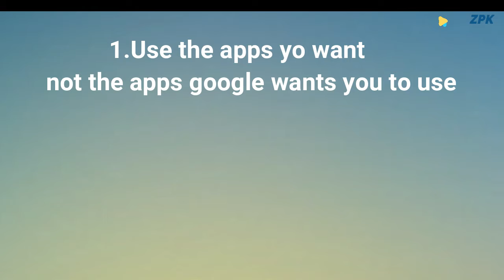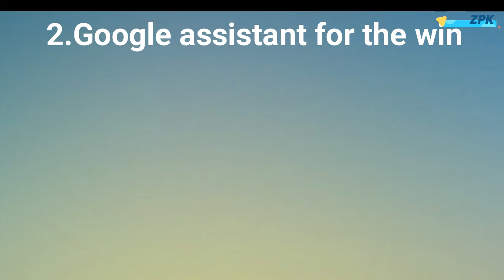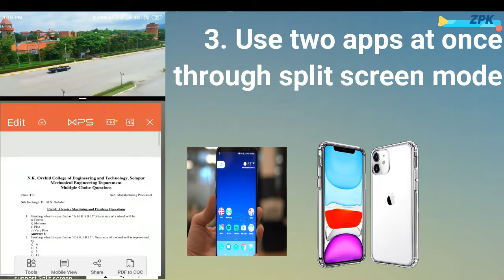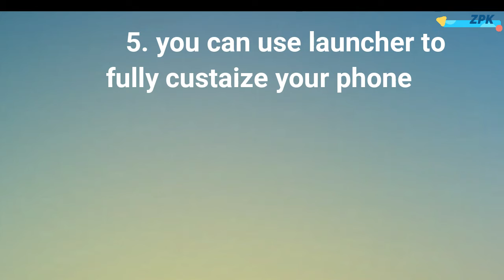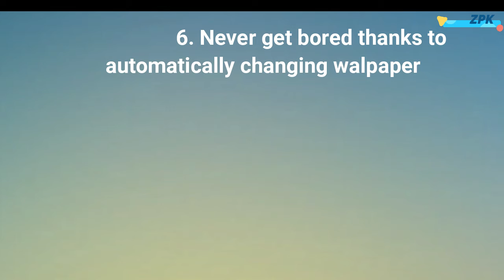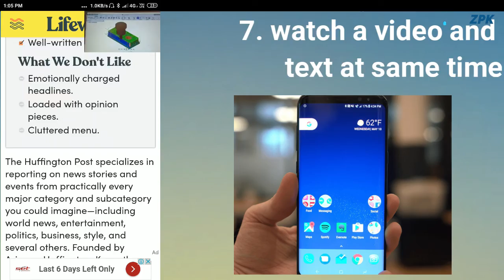कौनसा Mobile अच्छा है । android que achha hai । Different between iphone and android । zpk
कौनसा Mobile अच्छा है । iphone que achha hai । Different between iphone and android । zpk

Is video me aapko iphone pr android ke bare me sab kuch bataya hai.
Or Android me aise konse functions hai ye sabhi aapko yaha is video me meligi.